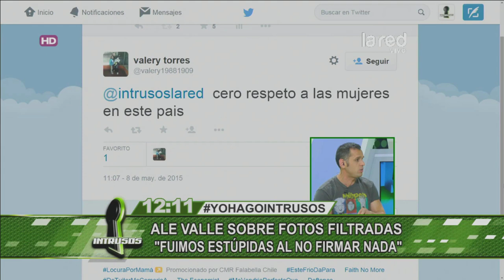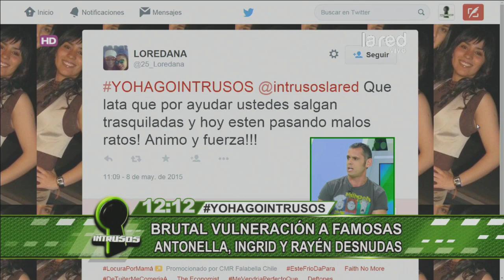Antonella Ríos interpuso una denuncia por las fotos filtradas